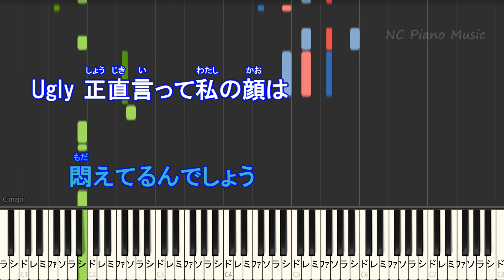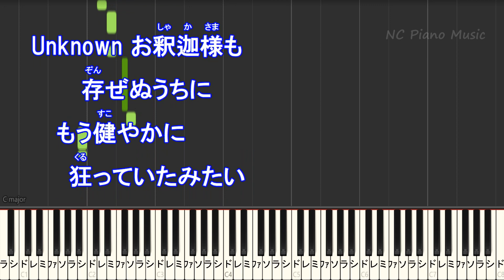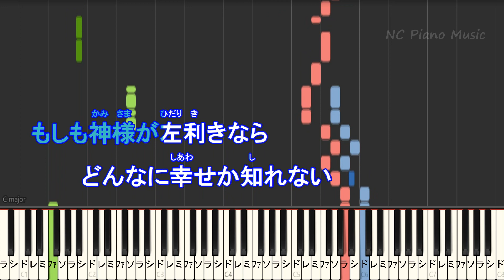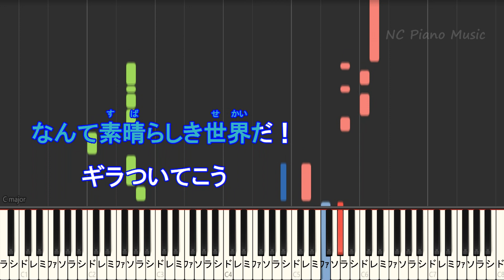ギラギラ / Ado 【ハモリ練習用】【カラオケ ガイドメロディあり 歌詞 ピアノ付き フル full】アド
[うっせぇわ]
【ハモリ練習用キー下げー１】
【オフボーカルキー下げー１】
【ハモリ練習用キー下げ－２】
【ハモリ練習用キー下げ－３】
【ハモリ練習用キー下げ－５】
【ハモリ練習用キー下げ－８(+4】
【ハモリ練習用キー下げ－９(+3)】
【カラオケ練習用メロディありキー下げ－１０(+2)】
【ハモリ練習用キー下げ－１０(+2)】
【カラオケ練習用メロディありキー下げ－１１(+1)】
【ハモリ練習用キー下げ－１１(+1)】